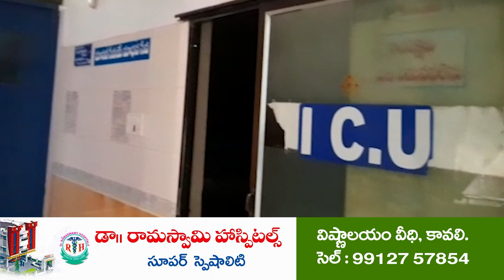స్లాబ్‌ కూలి వ్య‌క్తి దుర్మ‌ర‌ణం | Accidental Death | Man died on spot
మ‌రో ఆరుగురికి త‌ప్పిన ప్రాణాపాయం
పొద‌ల‌కూరు మండ‌లం మ‌హ‌మ్మ‌దాపురంలో విషాదం